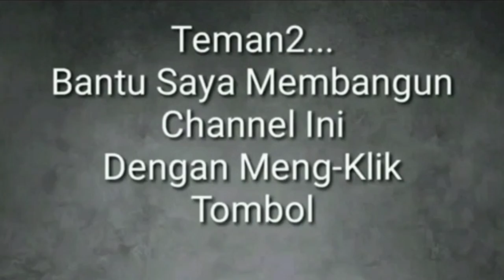SAJADAH DARI KERAJAAN LANGIT